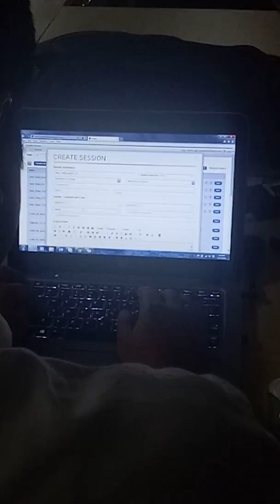Remot access network